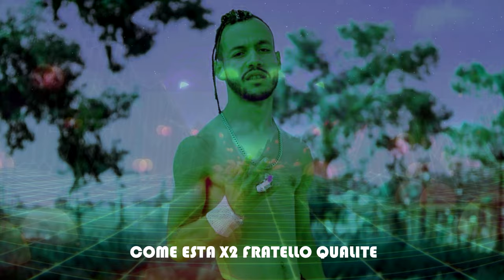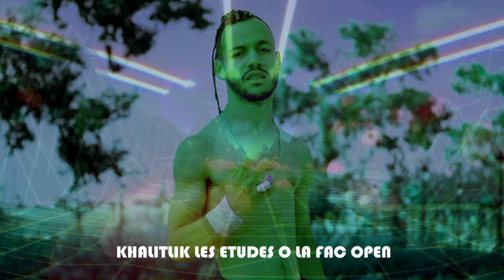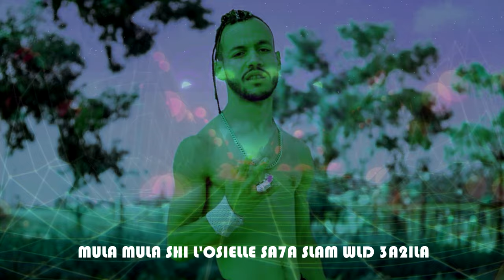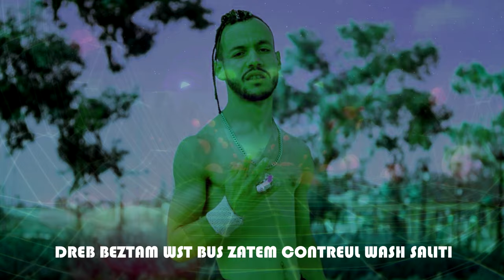DM - COME ESTA (LYRICS VIDEO 4K)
Le 3EME Extrait de L'EP Carretera
'COME ESTA' Video Lyrics . 4K Qualité
prod by Oussama Benajji .
Art Work by DM PRODUCTION .

Single 'COME ESTA' disponible sur toutes les plateformes digitales.
Recorded and Mixed BY :
DM PRODUCTION.

Digital Distribution: DM PROD LABEL